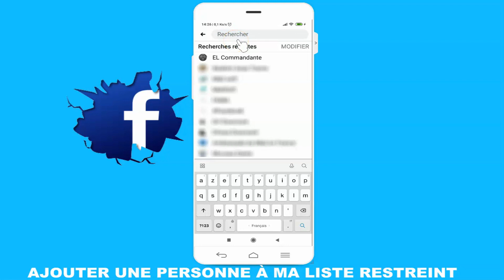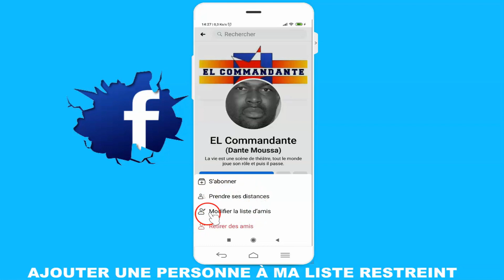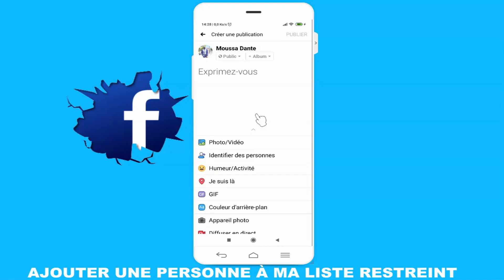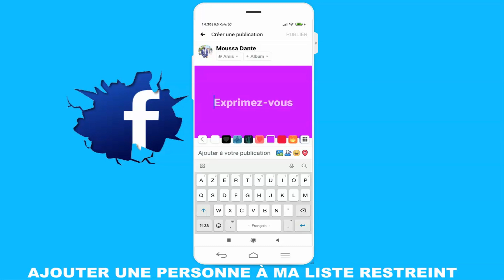N° 21 AJOUTER UNE PERSONNE À MA LISTE RESTREINTE SUR FACEBOOK BAMBARA DIOULA MALINKE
AJOUTER UNE PERSONNE À MA LISTE RESTREINT SUR FACEBOOK BAMBARA DIOULA MALINKE